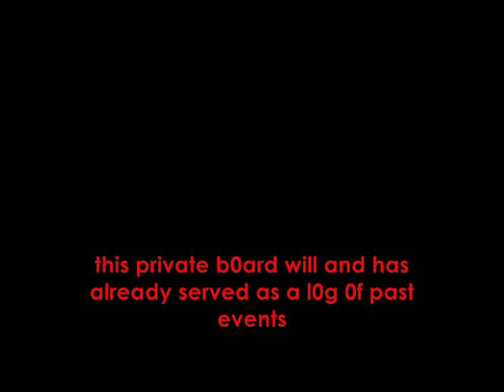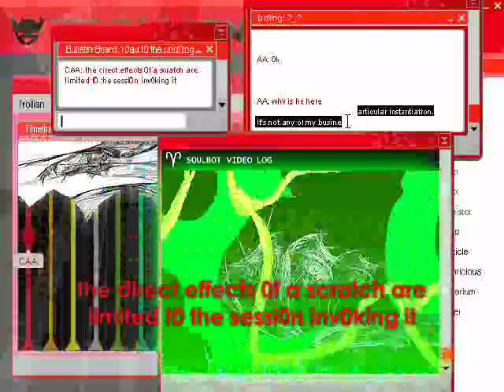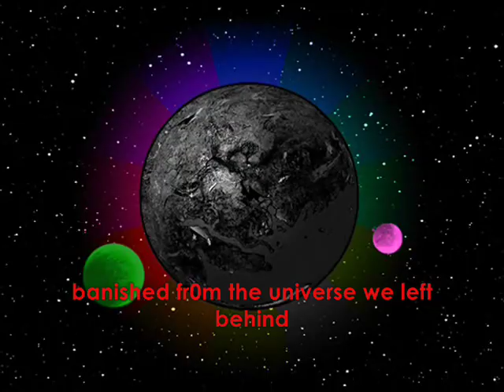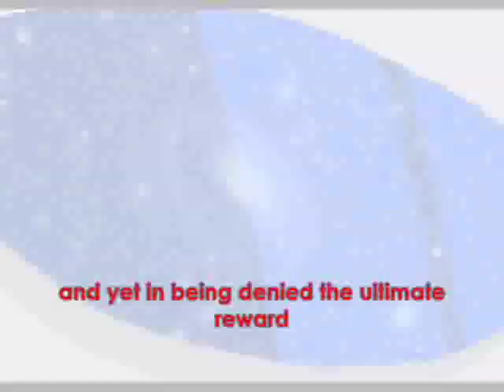Aradia: Skip to the end (subbed)